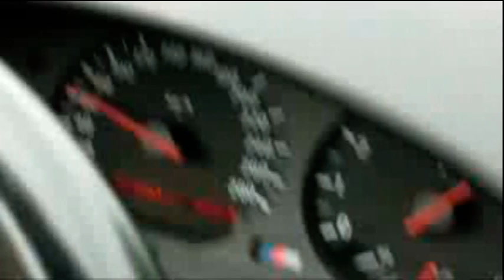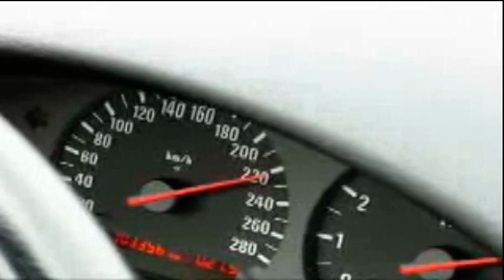BMW e36 special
A little tribute to the e 36